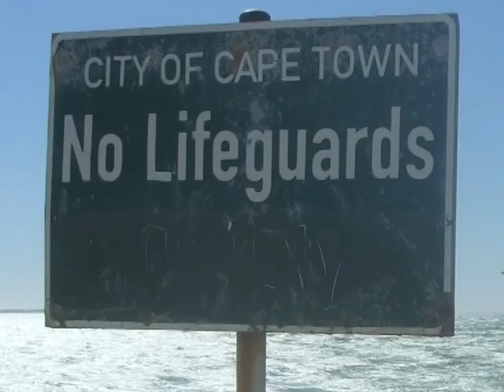Frank O Capetown 2010